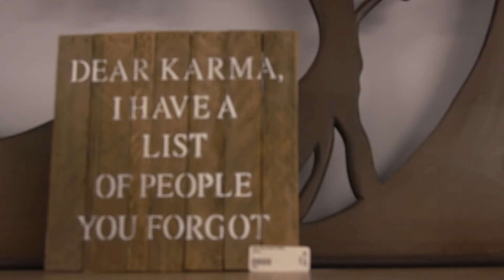Happy on Main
Community Futures Peace Liard funded the production of this video for Happy on Main in Dawson Creek.